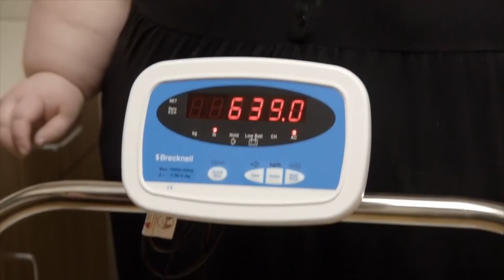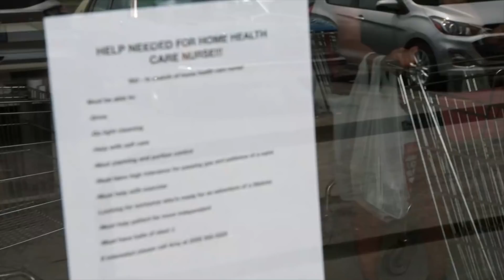1000lb Sisters: Amy Is Officially Done Taking Care Of Tammy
With Tammy’s lack of success in the weight loss department, it seems like Amy might be finally over taking care of her.
Tammy just doesn’t seem to care much about Amy’s efforts to support her. When they are interviewed together, Tammy calls Amy "stupid." Amy asks her to stop calling her that, but Tammy calls her "stupid" again multiple more times.Amy walks out and tells the camera she's done looking visibly angry and frustrated.
Although they started out with the same goal to lose weight, the sisters have had dramatically different experiences when it comes to trying to live a healthier lifestyle. Over the course of 1000 lb Sisters’ Season 1, Amy worked hard to follow her doctors’ instructions so that she could lose enough weight to qualify for bariatric surgery. Amy eventually had the surgery and managed to drop pounds so that she was at a much lower weight. Unlike Amy, Tammy was never able to meet the weight loss goal that would grant her access to bariatric surgery. While Amy was steadily making progress, Tammy was consistently not losing enough weight to prove that she was dedicated to changing her lifestyle. In season 2, Tammy went from losing insignificant amounts of weight to actually gaining weight back. She just doesn’t seem to be taking this as seriously as Amy, which is frustrating to watch.

So what do you think? Do you think Amy is over taking care of her sister, or will she keep helping her with all of her adult responsibilities? Let us know in the comments below, and make sure to like and subscribe to The Things Reality to stay up to date on all the latest and greatest in Reality TV News!

CHAPTERS
0:00 INTRO
0:12 Tammy’s Bad Attitude
1:30 Bossy Demands
2:15 Not Taking Therapy Seriously
3:12 Live-In Nurse
4:12 Other Family Members
5:07 Other Sister’s Lack Of Support
6:25 Amy’s New Life
7:11 Different Journeys
8:21 END